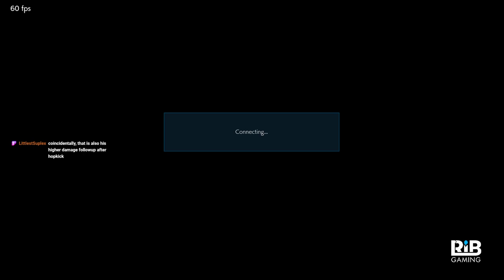More T7 with Crooky